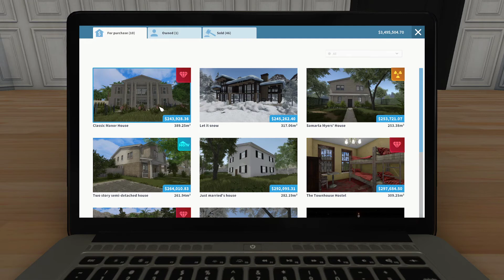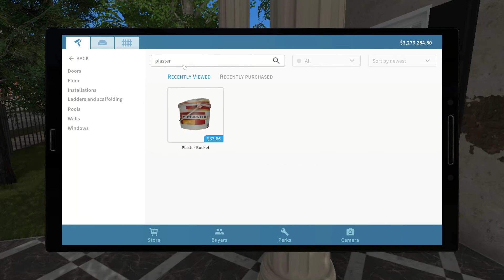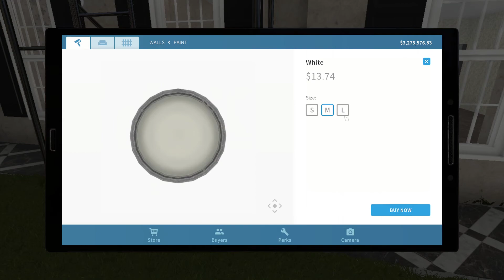House Flipper Episode #62 Part 1